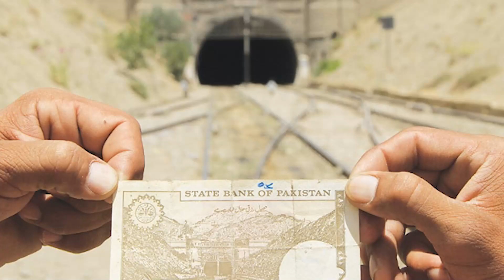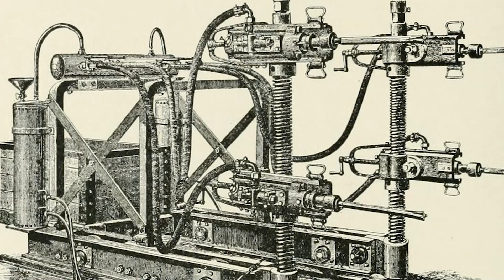Khojak Railway Tunnel | History | Balochistan Tourist Places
Sharing Tourist Attractions, History and Documentaries.
I am a biker, Traveler and Youtuber